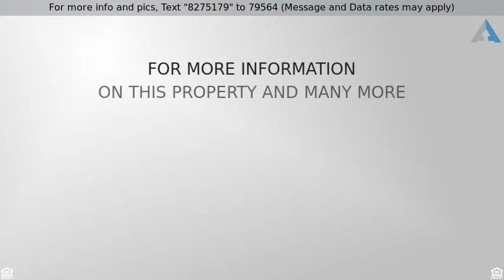$242,900 - 3012 Bolling Avenue, La Verne, CA 91750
EXCELLENT LOCATION W/PARK VIEWS IN VILLA LA VERNE

EXCELLENT LOCATION WITH PARK VIEWS IN THE VILLA LA VERNE COMPLEX. Two story model with ground floor entry, open downstairs floor plan with a kitchen that offers a breakfast bar, wood grain patterned counter tops, newer tiled floors, classic white appliances, a breakfast nook with tiled floors and a ceiling fan. The accent wall in the family room is brick and the staircase leads you up to two spacious bedrooms and a full bathroom. One bedroom offers a walk-in closet with a secondary closet and a window with a view. The second bedroom also offers a view. Full bathroom with tiled floors, a vanity and a shower/tub with a glass sliding door. The open feel complex offers walkways with grass areas all around, two community swimming pools, a huge park with picnic tables and built-in BBQs across the street, lighted tennis courts, a sand filled volleyball court, baseball diamonds and acres of grass. The La Verne aquatic center is also right across the street and there is a bridge in the park that leads to Bonita High School which makes it within easy walking distance. You can also walk straight through the park to Roynon Elementary.